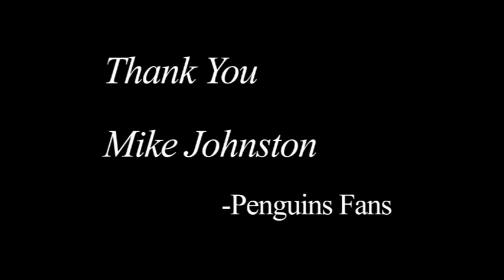In Memoriam: Ex-Pittsburgh Penguins coach Mike Johnston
The Pittsburgh Penguins have relieved coach Mike Johnston of his duties. Thankfully, Sarah McLachlan is here to ease the pain and suffering.